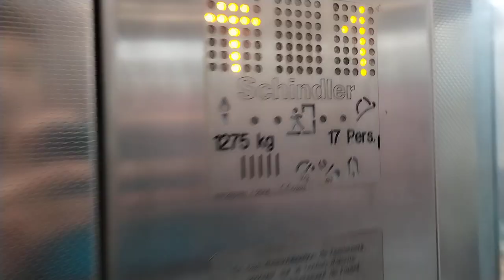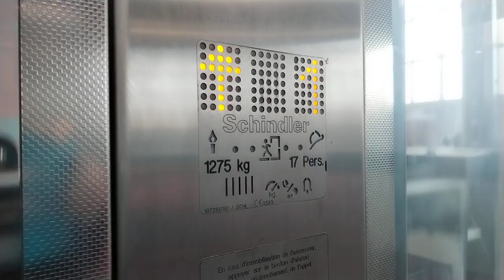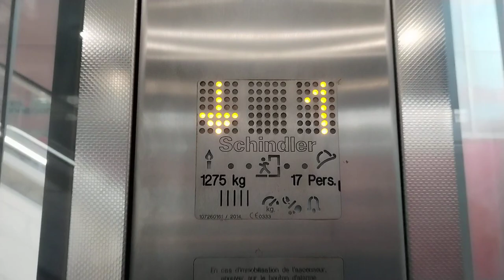magnifique ascenseur schindler 5500 a la gare de Marseille Saint Charles Marseille France